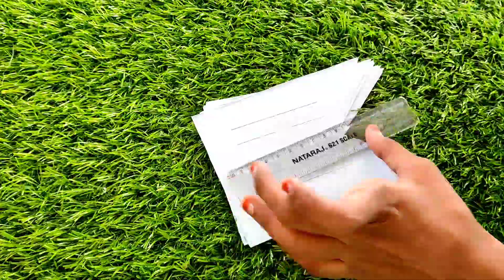Simple Birthday Decoration /Easy balloon Happy Birthday Decoration idea